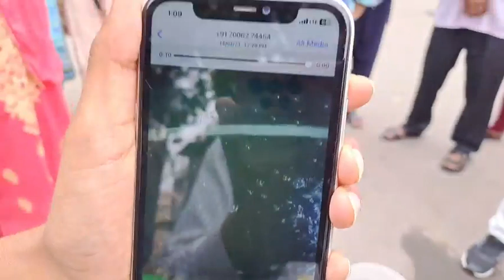shocking People are getting dirty drinking water in Old university lane .